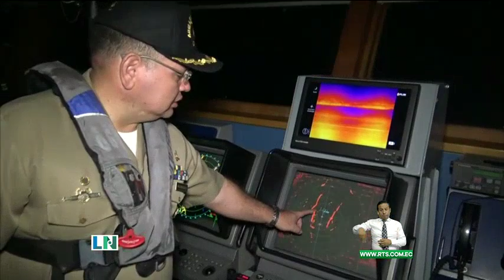Retienen embarcaciones durante operativo en El Oro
Se busca frenar actos delictivos realizados en espacios acuáticos.

Varias embarcaciones fueron retenidas en un mega operativo, ejecutado por la capitanía de Puerto Bolívar en El Oro.